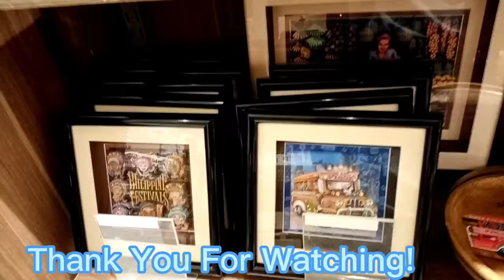Painting Exibit, display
Amazing and quality